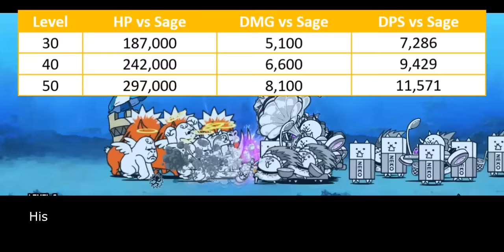The Battle Cats - Enter Sage of Theories: Socrates Cat!!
this is probably the most unfun unit I have ever test
i could use time i wasted on this piece of shit to upload sarukani talent and 1-2 other videos

Table of Content:
00:00 - Unit Intro
00:45 -  Anti-Angel Ability
02:20 - Summon Spirit
03:41 - Closing Statement
04:55 - Cat Library Entry